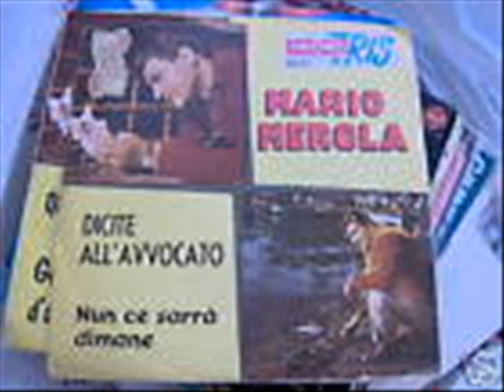mario merola Nun ce sarrà dimane poeta2oo7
inserito da alfonsina moglie di franco alfano